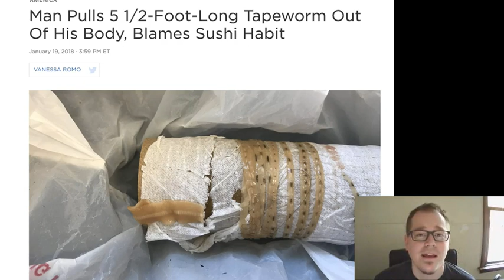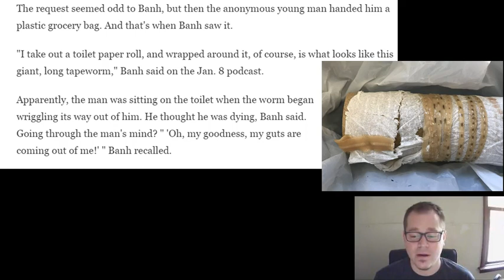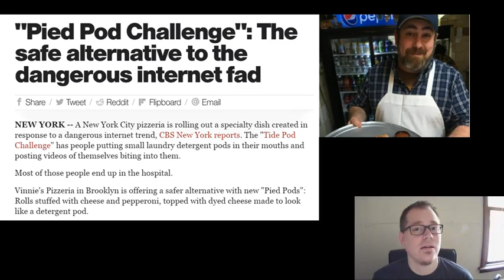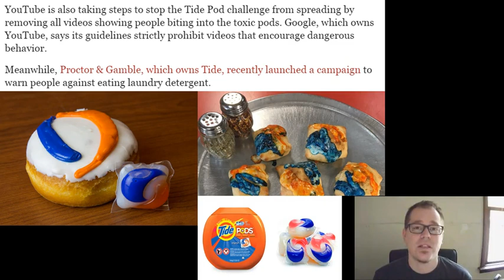MAN PULLS A TAPEWORM... OUT OF HIS OWN BODY!!!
A Fresno California Man pulls a tapeworm out of his own body. Also, edible tidepod lookalike recipes from local restaurant